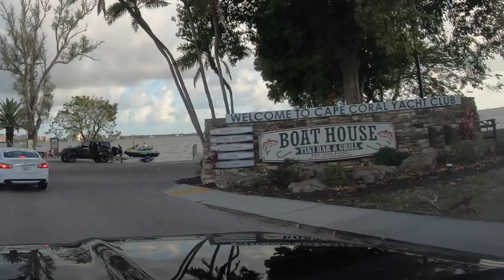Awesome Cool Place to go by boat or car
We visited a Cool place to go eat on the weekend by the water. We got to try different fish dish and with a sweet ending plate. Also you can get here by car or boat because it's by the water just like we like it.